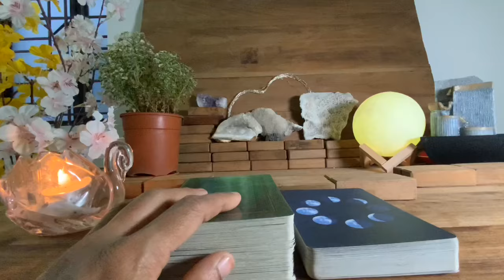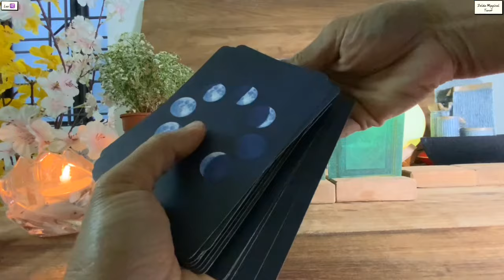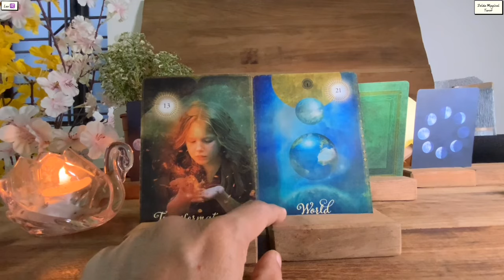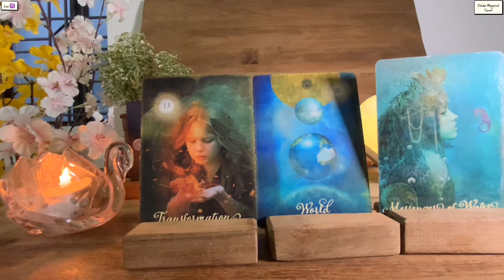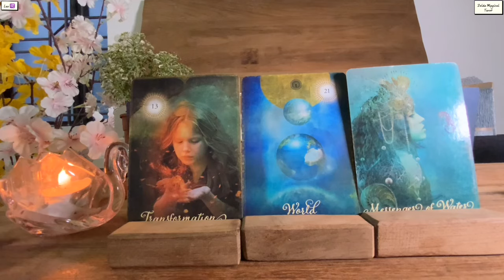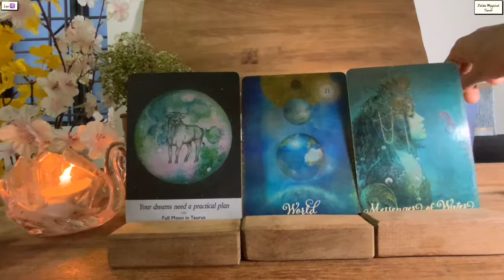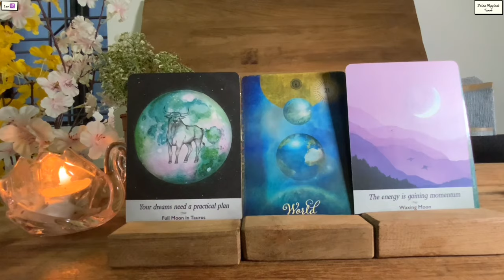Leo ~ I AM A 1000% SURE ABOUT THIS…TRUST ME !!! Money Tarot